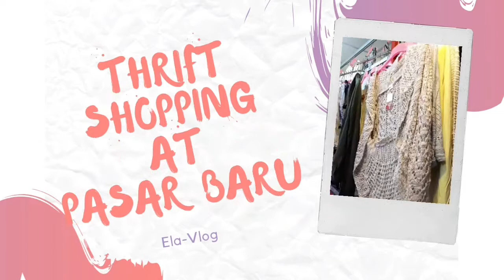thrift shop di Pasar Baru. pilih pasar baru atau pasar senen ?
haloo.. di video ini gue sharing tentang suasana di pasar baru, gue juga bahas perbedaan thrift shopping di pasar baru dan di pasar senen (pendapat pribadi),  gue juga menjelaskan Range harga belanja di pasar baru dan review hasil belanja gue disana ( thrift haul )

semoga bisa menambah wawasan kalian dan bisa membantu BroSis yang lagi galau mau ke Pasar baru atau Pasar senen...

oia untuk gedung thrift di pasar baru itu letak nya di 📍Gedung Metro Atom lantai 3 - 4

kalau ada pengalaman seru Thrift shopping di pasar baru atau pasar senen bisa sharing di kolom komentar

terimakasih